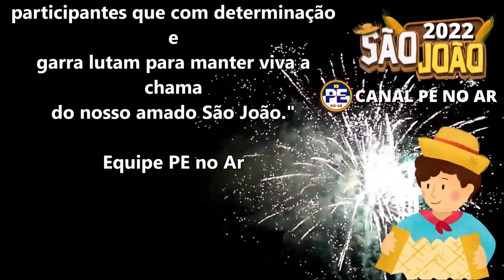QUADRILHA JUNINA TRADIÇÃO 2022 MOSTRA ESTADUAL DE QUADRILHAS GLOBO PERNAMBUCO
São João 2022 Cobertura Especial PE no Ar

Festival de Quadrilhas Juninas Globo Pernambuco